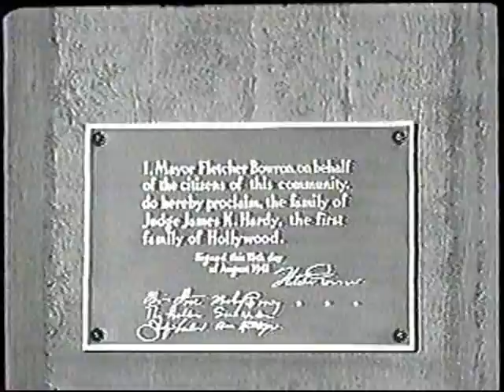Honoring the Hardy Family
More Mickey and Judy-- The Hardy Family